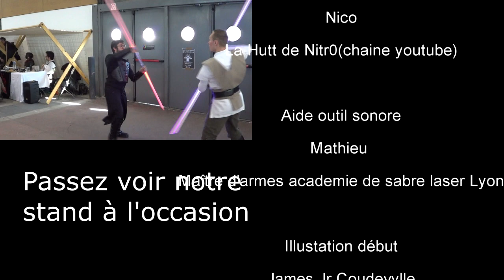TEASER SPECTACLE STARWARS YGGDRASIL INDOOR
Salut tout le monde, Je vous présente des extraits du spectacle starwars  du festival Yggdrasil Indoor avec effets spéciaux . Le spectacle est réalisé par les membres de l’académie de sabre laser de Lyon.
J' ai fait le montage et rajouté les effets sonores et flash lumineux. Pour le tournage, aide outil sonores et illustation d'autres personnes m'ont aidé. Ils sont présent dans les remerciements.

Aide outil sonore :
Mathieux Maître d'armes academie de sabre laser Lyon

Photo illustration :
James Jr Coudevylle